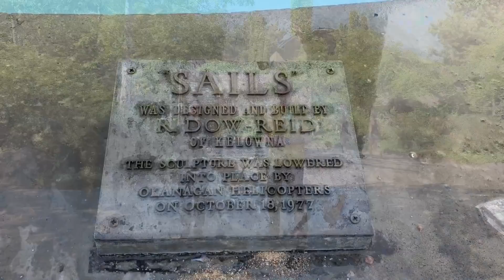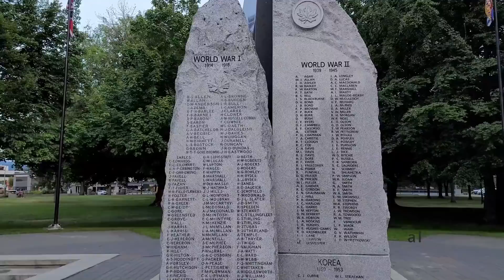Vale do Okanagan - Aula sobre Vinhos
O vale do Okanagan é um dos 2 polos de vinícolas e turismo do Canadá.

Aqui tem area urbana e rural.
A cidade de Kelowna no Canadá é cercada por muitas  vinícolas.

Não tinha lugar melhor para aprender sobre esse assunto com nossa coach nutricional @rafaellacoelhooficial